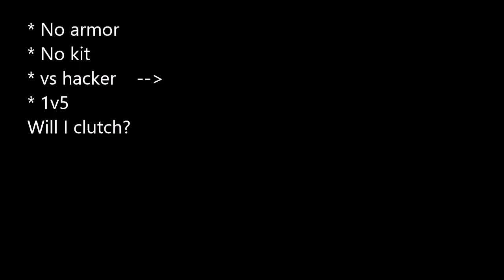No-armor Challange (MEMES)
No armor guy accidentally doing something funny while trying to block-in. It was hillariously gone wrong.